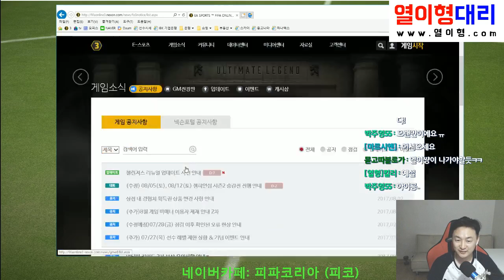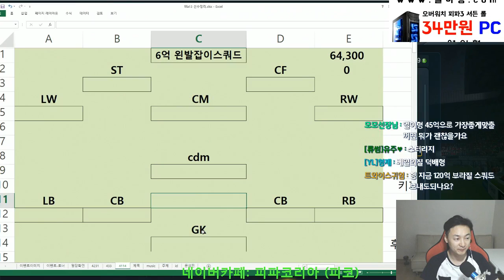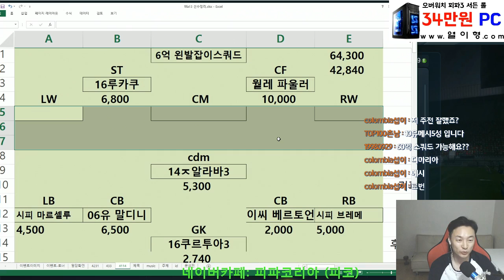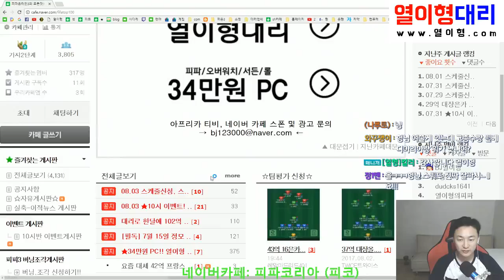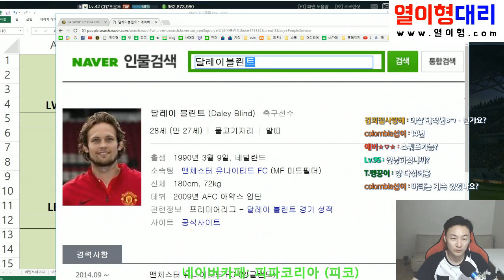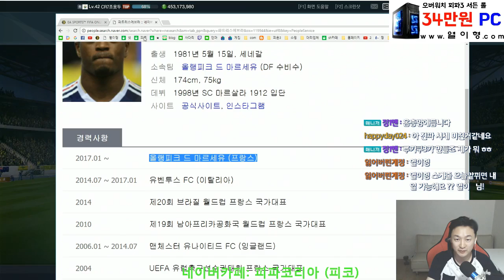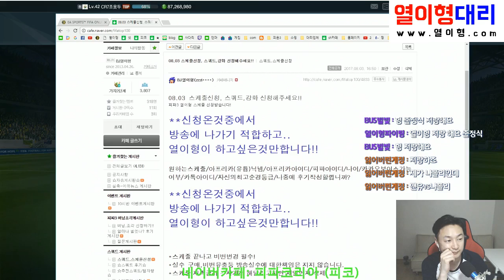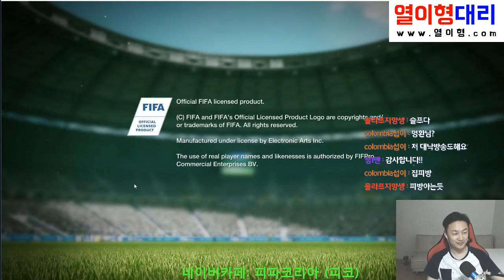2017.08.03 피파3생방송!! 팀짜기 두개 피파3열이형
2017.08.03 피파3생방송!! 팀짜기 두개 피파3열이형 -- Watch live